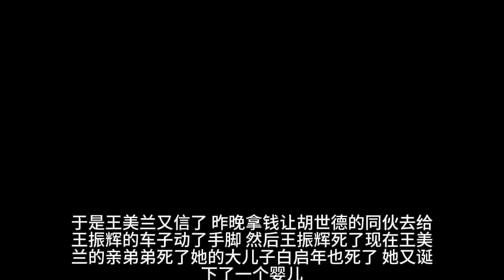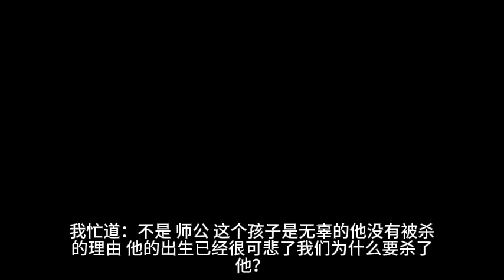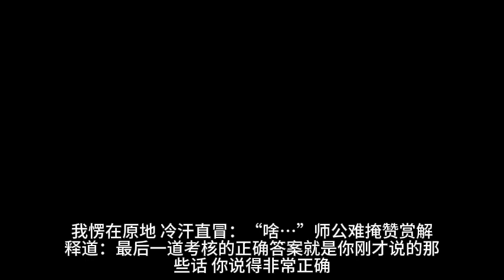《驚悚：我只賣凶宅》第648至658章